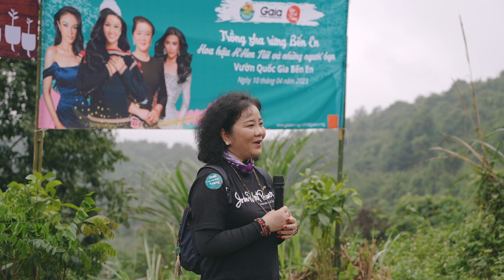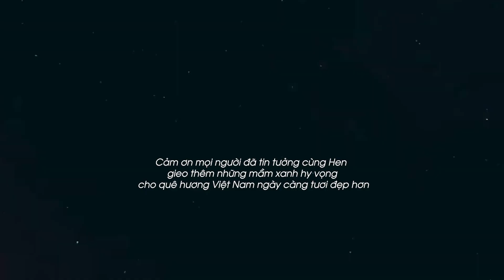Cô Hen HOÀN THÀNH mục tiêu trồng 5ha rừng Bến En sớm hơn dự kiến 6 tháng!!! | H'Hen Niê Official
Cô Hen HOÀN THÀNH mục tiêu trồng 5ha rừng Bến En sớm hơn dự kiến 6 tháng!!!
Khi đặt mục tiêu trồng 5ha rừng, Hen không khỏi áp lực nhưng niềm vui mỗi ngày góp được thêm nhiều cây rừng, truyền cảm hứng cho nhiều người cùng trồng rừng đã giúp Hen luôn tràn đầy năng lượng và sự quyết tâm. Hen thực sự biết ơn bạn bè, khán giả đã tin tưởng cùng Hen gieo thêm những mầm xanh hy vọng cho quê hương Việt Nam ngày càng tươi đẹp hơn.